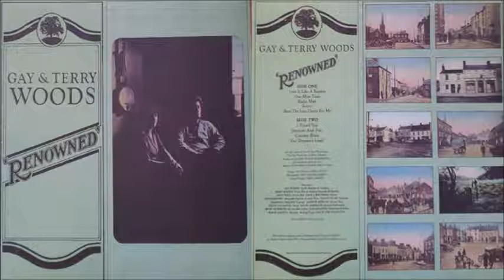Gay & Terry Woods - Country Blues (1976)